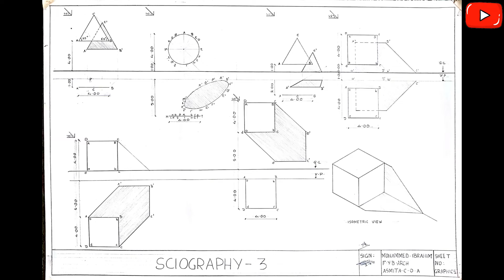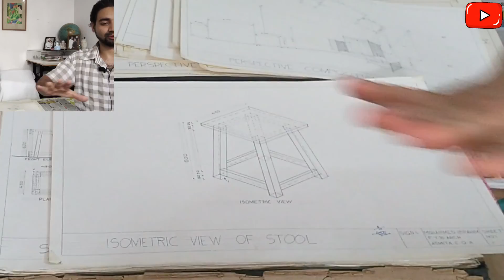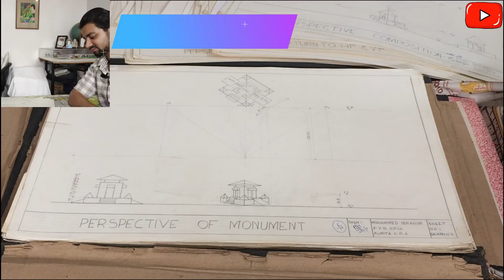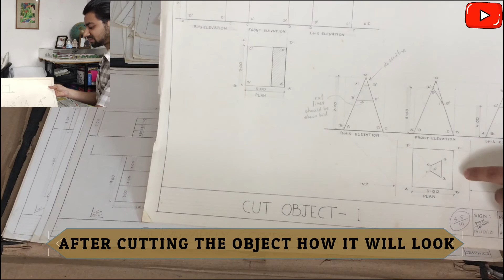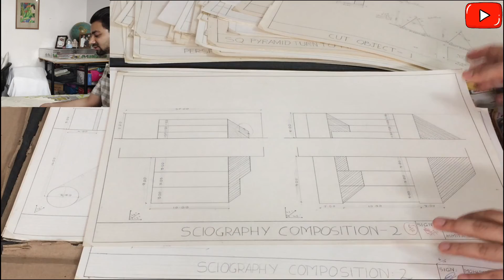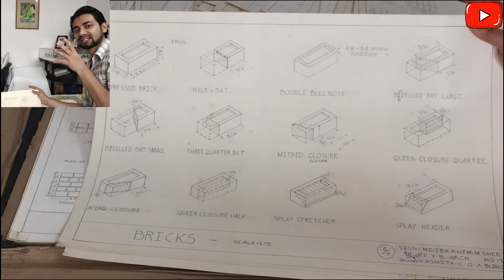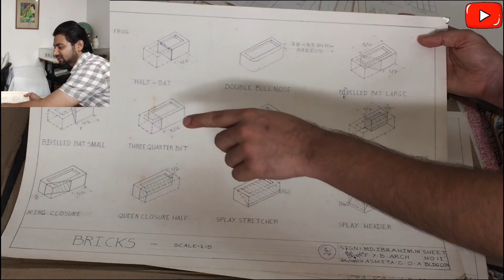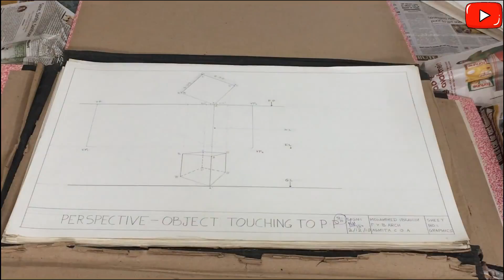A VERY IMPORTANT SKILL TO BECOME AN ARCHITECT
Hi Friends !
I Hope You All Are Doing absolutely Fine.
This Video Is The Third Part Of On Going Series {(Studies In Architecture (B.ARCH)}

00:00 Start
01:24 My College Projects
03:28 Imagination Skills
03:55 Sheets
08:57 Wrapping Up The First Portfolio
09:48 End

check out the remaining videos of this series